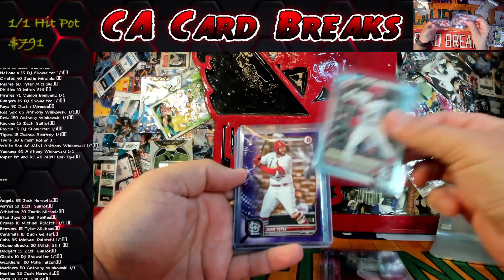2022 Bowman 1 Hobby & 1 Jumbo FB Hit Highlights